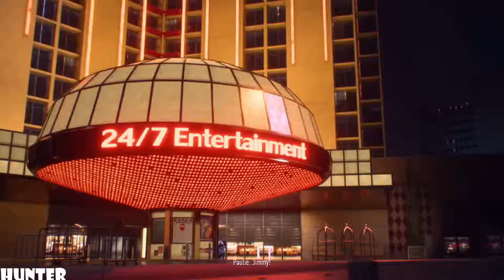Need for Speed Payback Gameplay Walkthrough Part 3 (1080p60FPS)